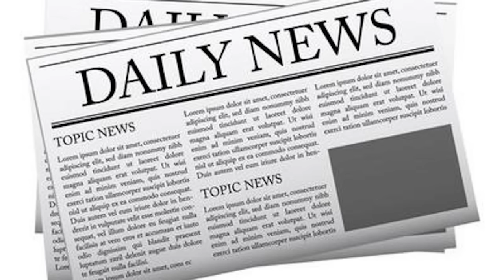SPASAO DEČAKA IZ JEZERA,ALI KAD JE VIDEO PRIVEZAK OKO VRATA KOJI JE PRIPADAO NjEGOVOJ NESTALOJ ĆERKI